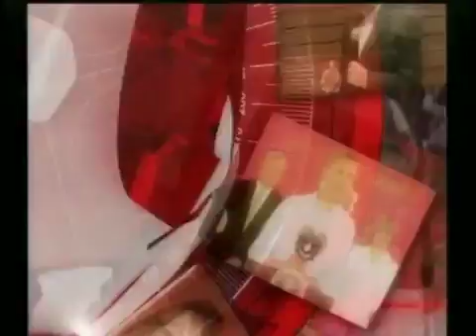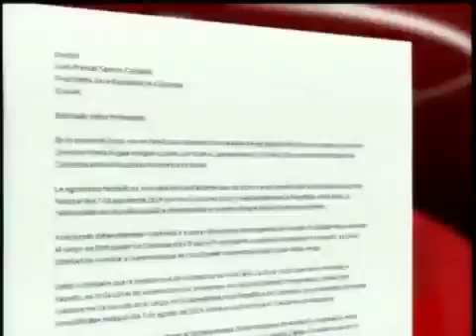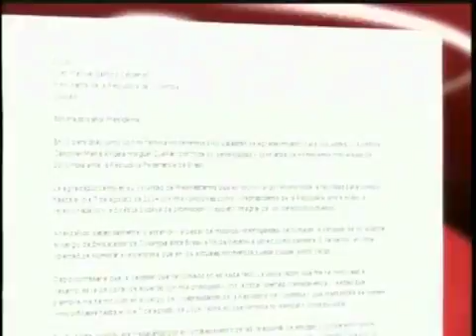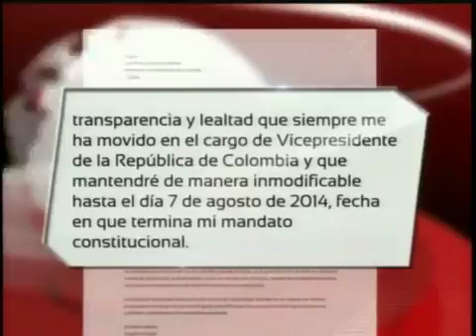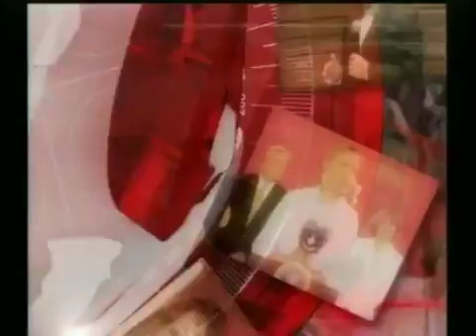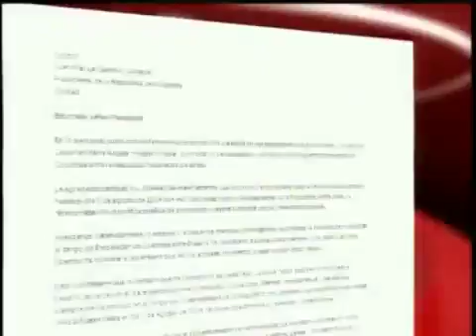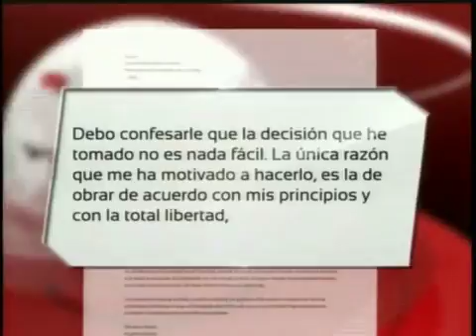Renuncia Angelino a ser Embajador Captura Emilio Tapia Revocatoria de Petro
Abelardo de la Esprilla, Abogado - Columnista El Heraldo, Javier Loaiza, Director nuevapolitica.net, Fernando Navas Talero, Abogado y columnista, Juan Carlos Lancheros, Director Derecho Justo.

El polémico contratista pidió perdón a los bogotanos, aseguró que el cáncer de la corrupción está intacto y que rodarán muchas cabezas. Visita: para mayor.

Noticias Capital 12 m. 10 mayo 2017 A Emilio Tapia sí le pidieron dinero para financiar la revocatoria del alcalde, Gustavo Petro, él mismo lo confirmó hoy a varios medios de comunicación..